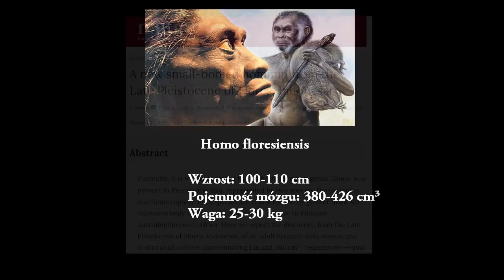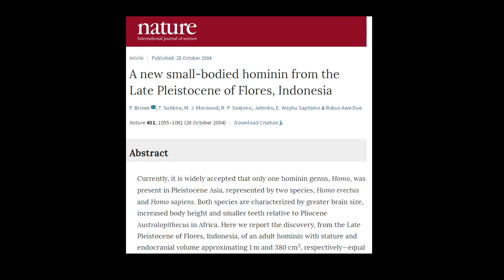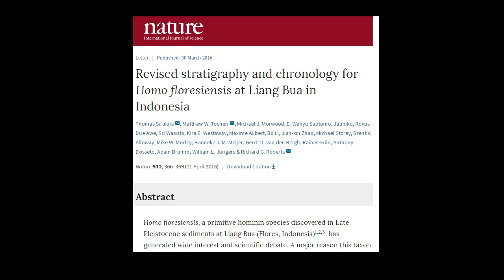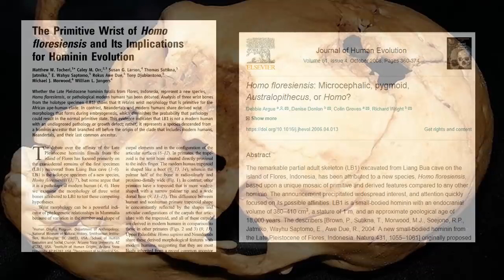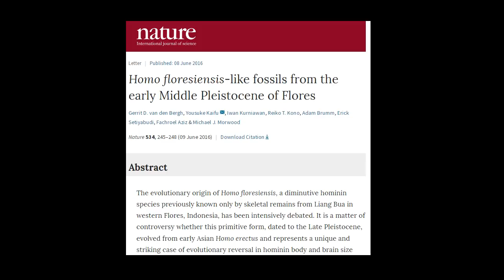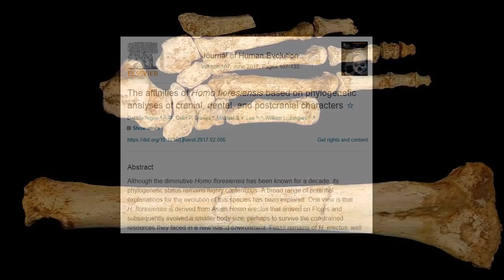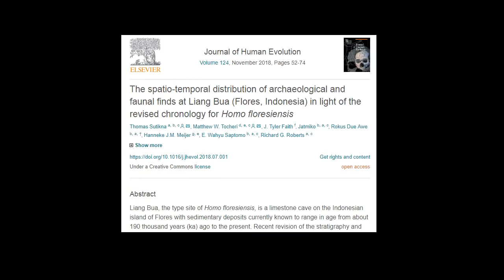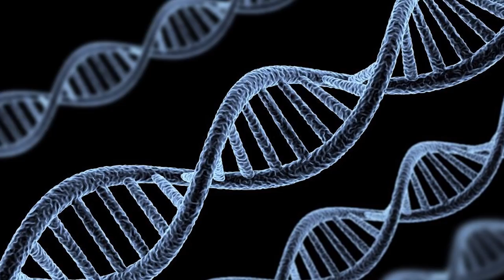Tajemniczy Gatunek Człowieka - Hobbici z Wyspy Flores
Historia ludzkości wciąż skrywa w sobie wiele tajemnic. Dawno temu na naszej planecie istniało wiele gatunków człowiekowatych różniących się wyglądem oraz zdolnościami. W dzisiejszym odcinku przeanalizujemy historię Homo Floresiensis - niezwykłego gatunku hominida, który wciąż wzbudza ogromne kontrowersje.

Źródła: 'A new small-bodied hominin from the Late Pleistocen of Flores' - Nature; 'Revised stratigraphy and chronology for Homo floresiensis at Liang Bua in Indonesia' - Nature; 'The Primitive Wrist of Homo floresiensis and Its Implications for Hominin Evolution' - Science; 'Homo floresiensis: microcephalic, pygmoid, Australopithecus, or Homo?' - Journal of Human Evolution